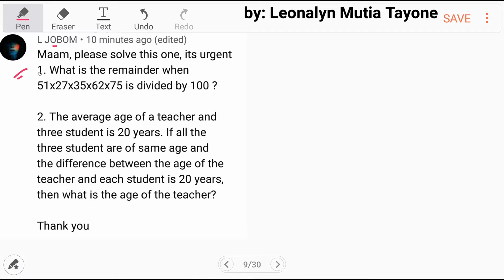What is the remainder? ... AVERAGE AGE of a teacher and three students is 20 years [Age Problem]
1.) What is the remainder when 51×27×35×62×75 is divided by 100?

2. The average age of a teacher and three students is 20 years. If all the three students are of same age and the difference between the age of the teacher and each students is 20 years, then what is the age of the teacher?